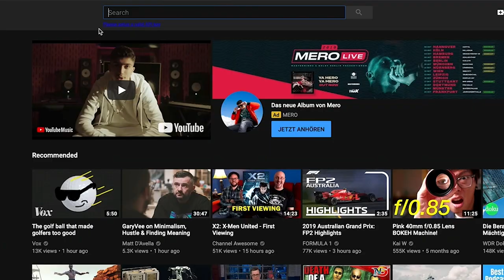The Mini Shotgun Mic REVIEW! Rode Videomicro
Oh my. A Video nobody has ever done before. About a Microphone nobody on youtube has ever used. What could I probably add
To that discussion. Here is my take on the Videomic by Rode.

Products in Video:
Rode Videomicro
Gear I Use to Make Videos:
1.Sony Alpha 7 s II
1.5 Sony Alpha 6000
2.Sigma 18-35mm
3.Favorite Microphone
4.Second Favorite Microphone
5.Awesome RGB Light